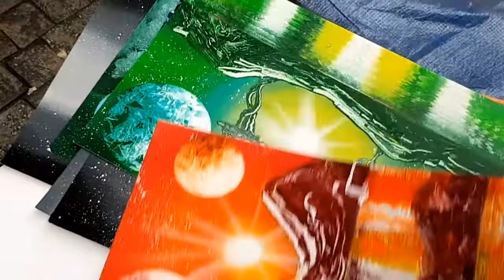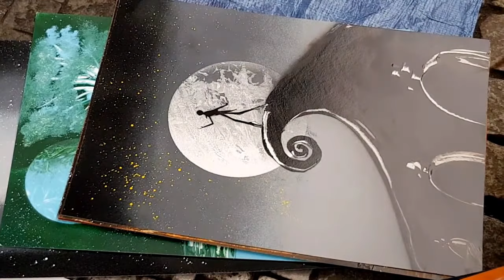STREET ART IN PRAGUE ,SPRAY ART IN PRAGUE, POULICNI UMELCI PRAHA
STREET ART IN PRAGUE , SPRAY ART IN PRAGUE,  POULICNI UMELCI PRAHA, Street performance or busking is the act of performing in public places for gratuities. In many countries the rewards are generally in the form of money but other gratuities such as food, drink or gifts may be given. Street performance is practiced all over the world and dates back to antiquity. People engaging in this practice are called street performers or buskers.
Performances are anything that people find entertaining.
Nejčastěji se lze setkat s hudební produkcí (většinou akustickou), ale dělat se dá prakticky cokoli zajímavého či zábavného, co lidé rádi ocení: akrobacie, tanec, polykání ohně či mečů, žonglování, kouzelnictví, loutkoherectví, pantomima, recitace. V mnoha zemích není pouliční umění úřady regulováno vůbec, či jenom částečně, v některých zemích či městech je naopak potřeba získat speciální povolení, jinak hrozí vystupujícím pokuty.,